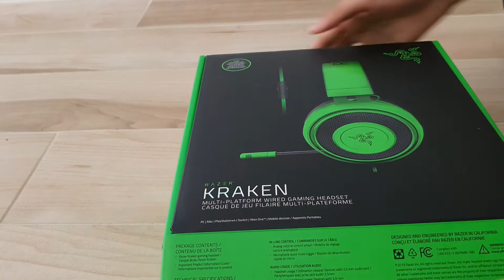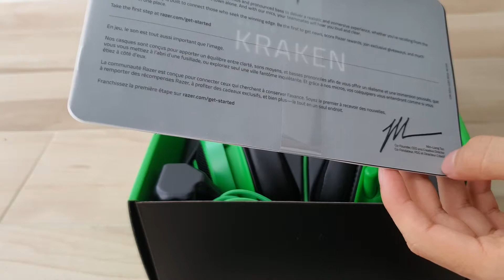Unboxing Audífonos Razer Kraken ¡Los mejores al mejor precio!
Llega un nuevo concepto al canal, este es mi primer video intentando hacer un Unboxing, también aprovecho para decir que espero les guste, le pongo bastante esfuerzo a esto, si comparten me haría muy feliz! Gracias y a disfrutar!